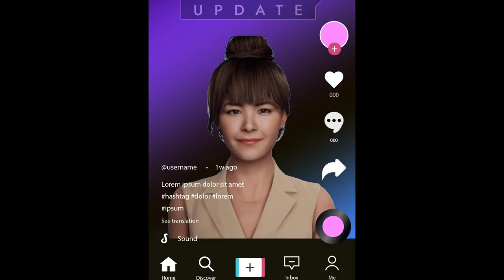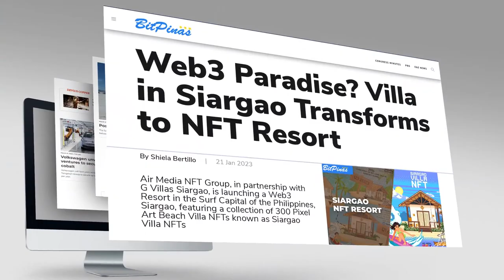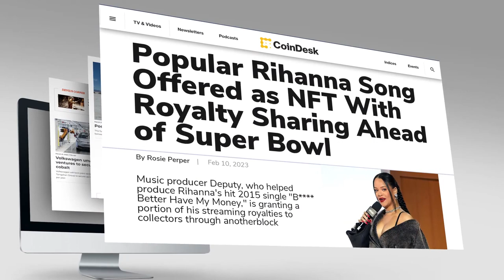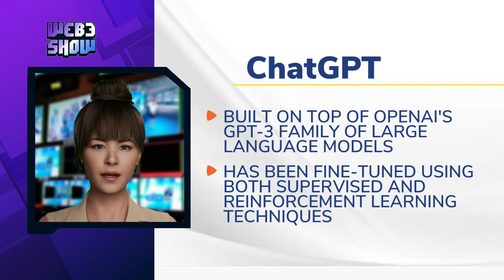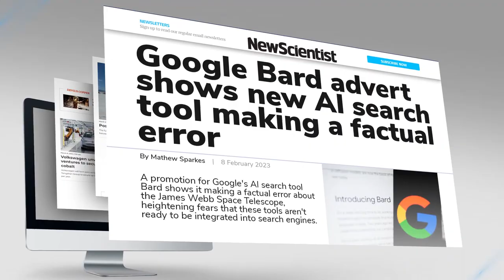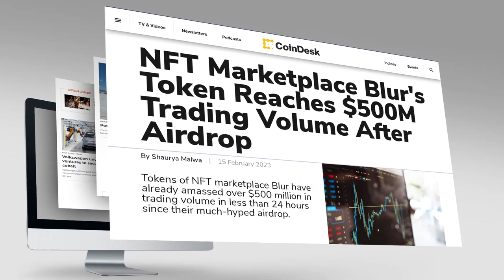WEB3 SHOW EP002 on FintechTV 2.22.23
Episode 002 of the Web3 Show on FintechTV is hosted by Chris J Snook and Travis Wright with Special Southeast Asia correspondent Donald Lim coming to you live from breaking news in Hong Kong and with some cool updates on a new beach resort-based NFT in the Philippines. They are joined by Nova the AI Avatar correspondent for the weekly Web3 Update covering deals, fundings, and news in. the world of AI apps and infrastructure to keep your eye on. This week's TV show is complimented by the long-form deep dive Southeast Asia analysis with Donald Lim on the audio podcast. You can tune in to that on major podcast players or directly